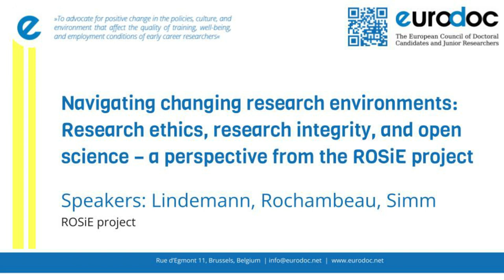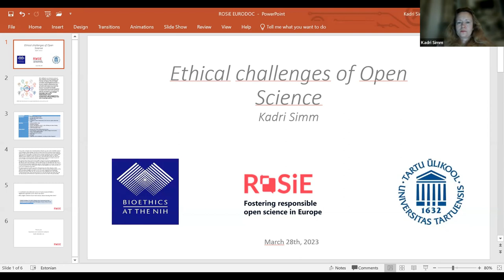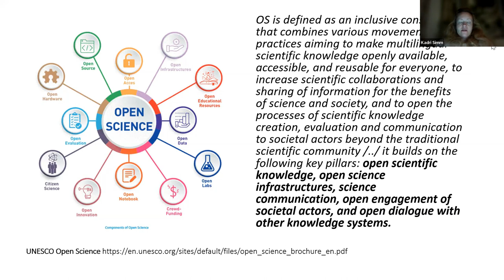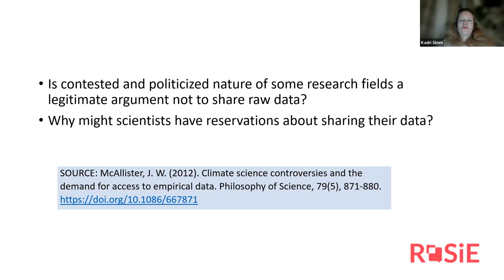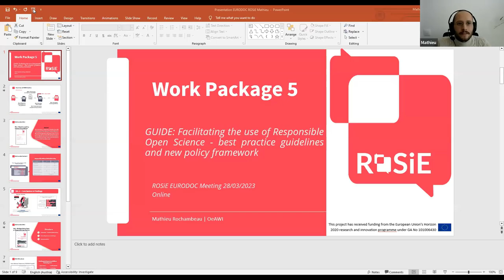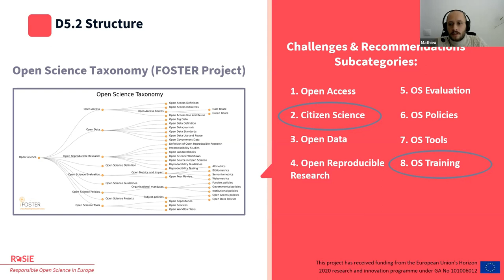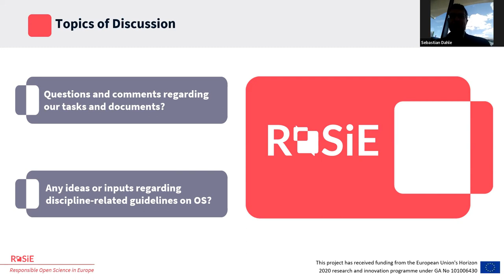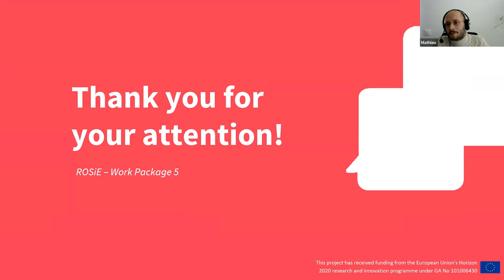Research ethics, research integrity, and open science – a perspective from ROSiE project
This recording is part of a webinar series hosted by Eurodoc.

Navigating changing research environments: Research ethics, research integrity, and open science – a perspective from the ROSiE project

While the envisaged transition to open science undoubtedly yields many promises, it also gives rise to new research ethics and integrity challenges. Especially the relationship between open science and data protection, informed consent, intellectual property rights, and entrenched reward systems is by no means easy to navigate for researchers, especially early career researchers who often are among the weakest links in the research system.

The ROSiE project explores research ethics and integrity challenges related to open science and develops tools and guidelines to support researchers and other stakeholders in the responsible implementation of open, transparent, and participatory practices. In the webinar, members of the project consortium will fi rst chart the terrain by giving an overview of the most urgent ethical and epistemic issues related to open science and, thereafter, introduce and discuss options to mitigate them, paying particular attention to an early career researcher perspective.

Speaker: Tom Lindemann, Mathieu Rochambeau, Kadri Simm
ROSiE project consortium